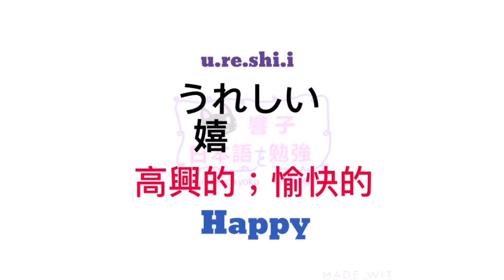日語教室 | 大家的日本語 進階 | 日文進階 | JLPT n4 | WORDS 104 [黑貓響子]